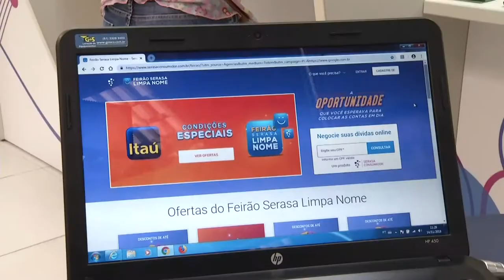Panorama | TVE - Renegociação de dívidas - 14/11/18